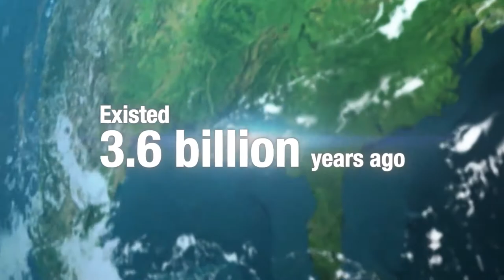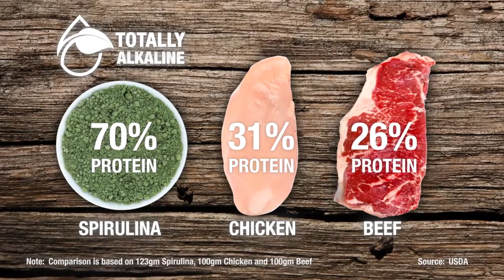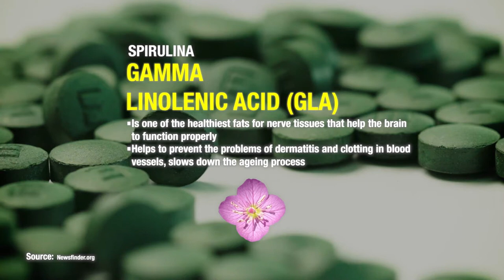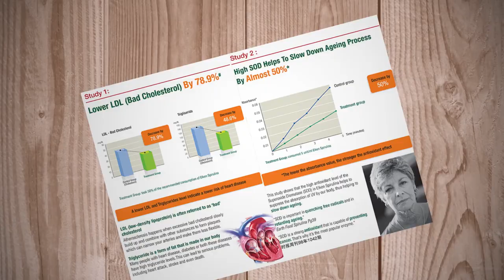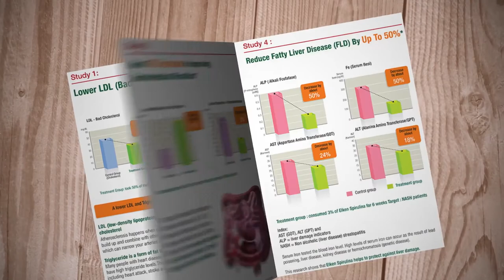What is Spirulina ?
With 3.6 billion years of evolutionary wisdom encoded in its DNA, Spirulina is well known as a “Superfood”.